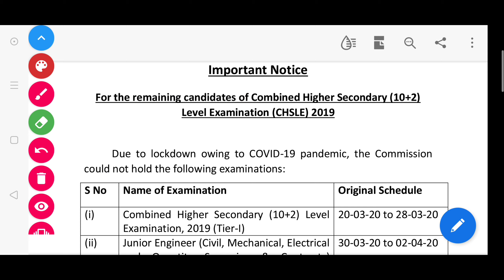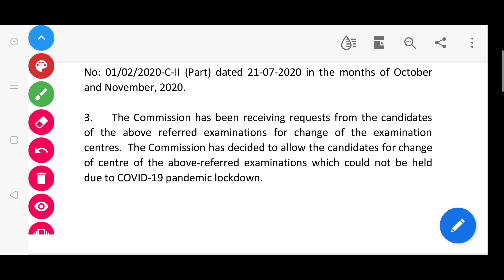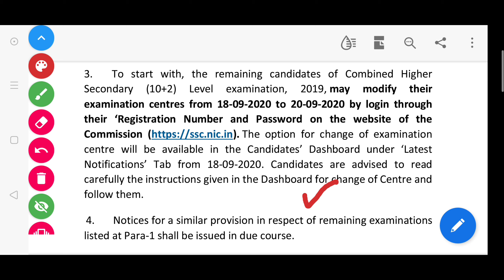Good News For SSC - Railway Aspirants | NTPC Application | Exam Center Change | Technical Vlogger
Hello Friends in this video we will discuss about Good News For SSC - Railway Aspirants | NTPC Application | Exam Center Change | Technical Vlogger

Quires Covered:
1) govt accommodation in cgda,
2) govt quarters in delhi
3) govt quarter rules,
4)quarter facility in cgda department
5) quarter for central govt employees,
6) govt quarters kaise hote h,
7) cgda office,
8)cgda,quarter
9) ssc chsl 2018,
10) general pool accommodation
11) ssc chsl expected cutoff
technical vlogger, technicalvlogger, fullscore, full score